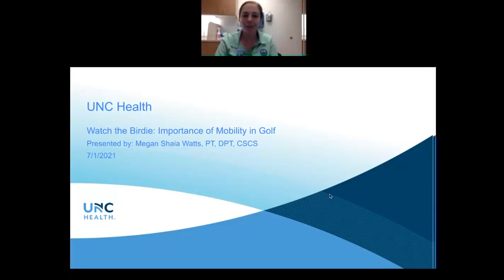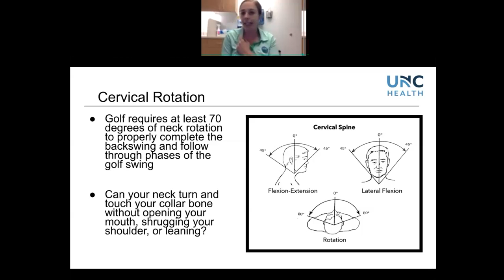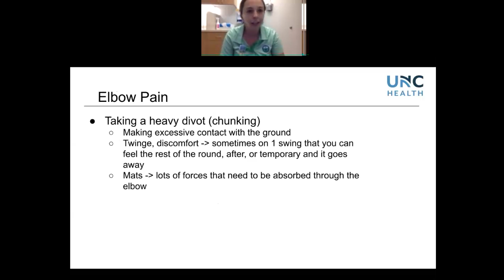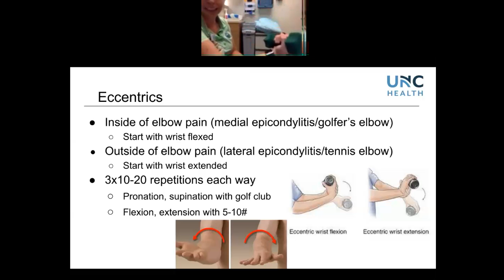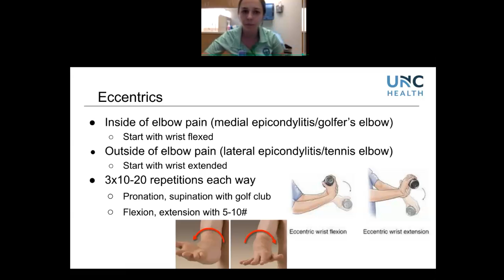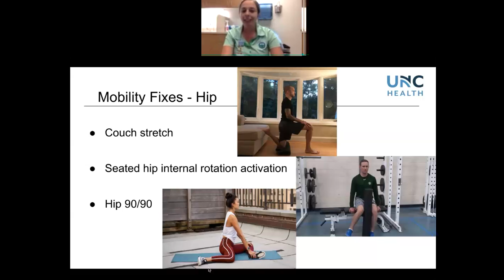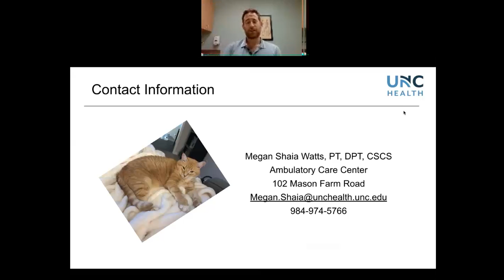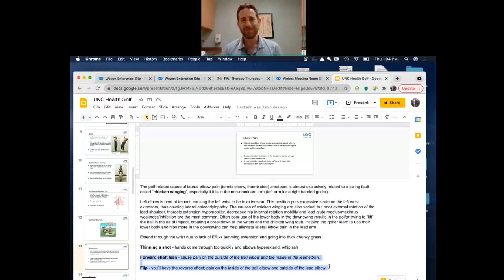Watch the Birdie: Importance of Mobility in Golf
Simply putt, golf is a very frustrating sport. So, before you go out and buy new clubs, let’s talk about how the golf swing requires a lot out of the whole body. Your neck, shoulders, trunk, and hips are very mobile joints. If any one of these areas lack full motion, pain or inefficiencies in your swing could result. I want you to walk away knowing how much motion you need for each of these areas, why you may be experiencing pain in your elbows or back, and easy mobility or strengthening exercises you can perform at home or on the course to stay healthy.

This week’s presenter:

Megan Shaia, PT, DPT, is a Physical Therapist with UNC Health at the Ambulatory Care Center. She is also a certified strength and conditioning specialist who has worked with golfers of all ages and abilities, teaching mobility and performance classes. You can hopefully find me outside of work not whiffing too many golf balls!